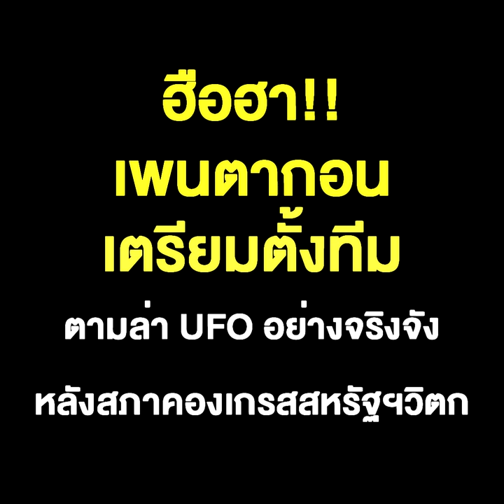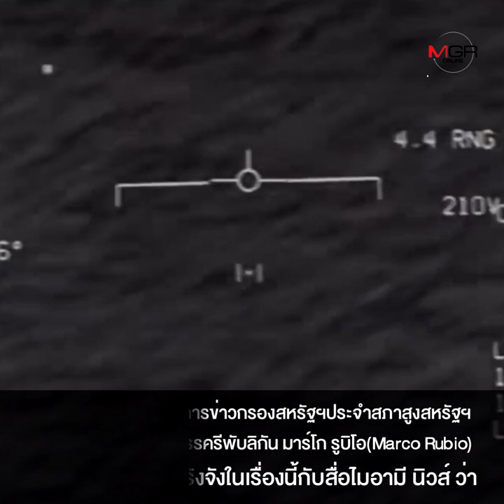ฮือฮา!! เพนตากอน เตรียมตั้งทีม ตามล่า UFO อย่างจริงจัง หลังสภาคองเกรสสหรัฐฯวิตก